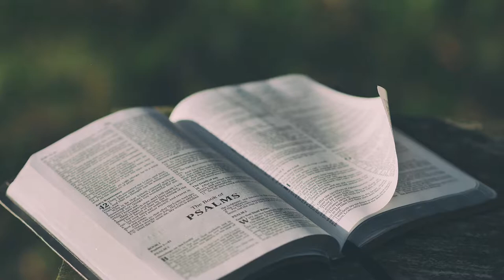Shawn Shearin complete transformation only by the power of the Lord Jesus Christ!!!